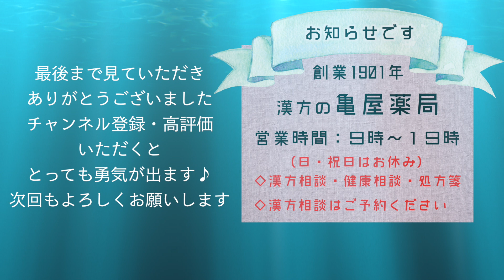【血虚の養生】血虚さんタイプのおすすめ生活養生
中医学・自然薬の世界をもっと広げ伝いたい！北九州市八幡東区の漢方薬局の薬剤師の古賀です。
このチャンネルでは、皆さんと一緒に「東洋医学」の基本を学んで《人生を楽しく過ごすヒント》や私がライフワークにしている《漢方薬》や《妊活》《不妊症》についての情報を発信しています。

◇本日のテーマは「生理」の「血虚」養生アドバイス編です！

ご相談で結構多い体質が、この「血虚」なのでまずはここからお話ししてみました！

◆寒がりだったり、乾燥肌、めまい、立ちくらみ、髪が抜けやすい、不安感…などないですか？そんな「血虚」さんタイプの方の養生をお話ししてみました

漢方ラジオもやっております「うたた寝漢方Radio」
※スタンドFMはこちら